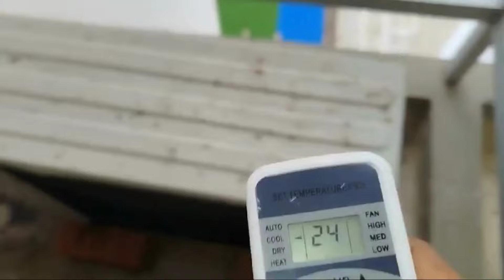¿ Porque la UNIDAD EXTERNA QUEDA PRENDIDA después de apagar el aire acondicionado ? SOLUCIÓN!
3. Comparte mi canal para que me ayudes a crecer y seguir montando mas contenido para ustedes.